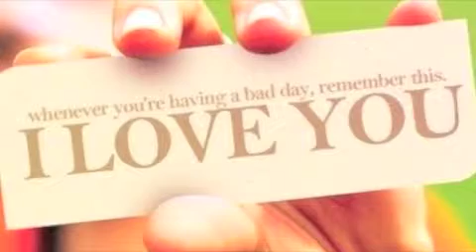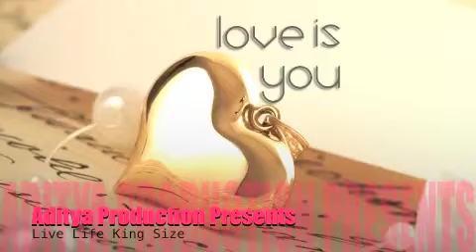Trophies on Trophies